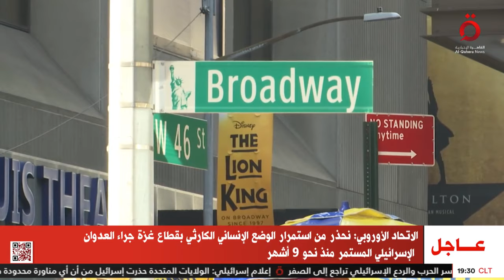مجيد بودن: نيويورك لم تتخذ الإجراءات المناسبة للخروج من أزمة الزحام الذي يكلفها كوارث اقتصادية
د.مجيد بودن الخبير الاقتصادي: نيويورك لم تتخذ الإجراءات المناسبة للخروج من أزمة الزحام المروري الذي يكلفها كوارث اقتصادية

27/6/2024